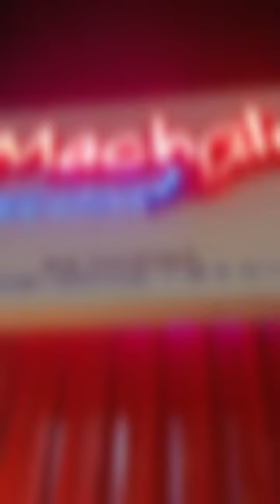Machali Restaurant 🐟🎏 Lovely Place in mangalore Vlog Part-2 classicalCookpot .. fresh